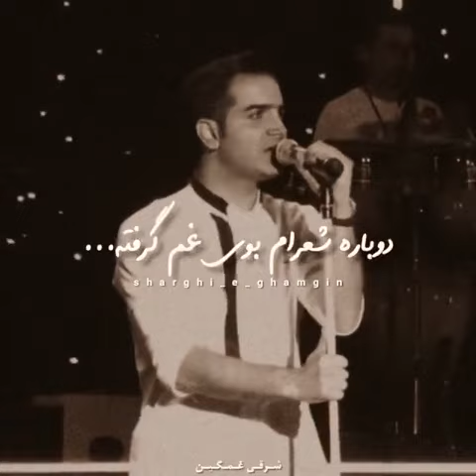(Mohsen yeganeh. (Cheshmhaye khise man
This video is a short part of the concert of Iranian singer Mohsen Yeganeh.
The name of this song is My Wet Eyes
(Cheshmhaye khise man)